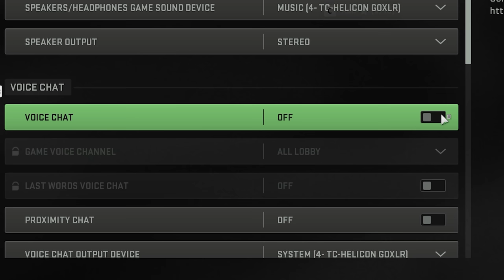They added the Zombies Event to the wrong game...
We try to complete the Classified Challenges from MW2 Haunting Event but they should've added back Cold Wars Halloween Event instead.

✅LINKS✅
👕MERCH 👕

Main Monitor
2nd Monitor
Monitor Stand